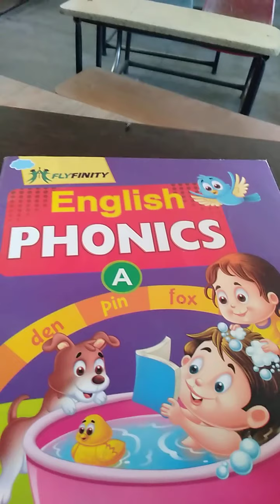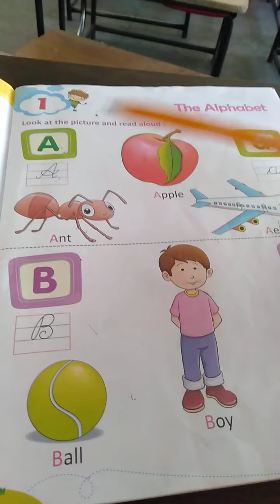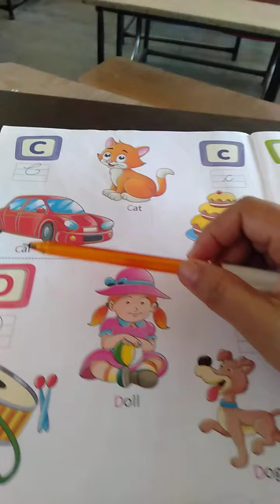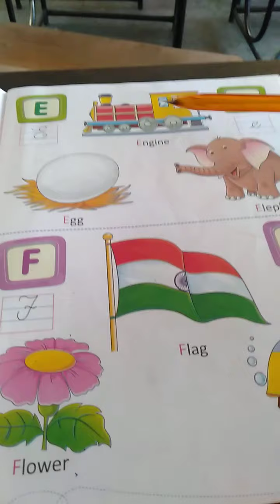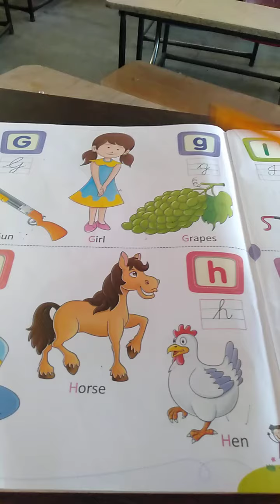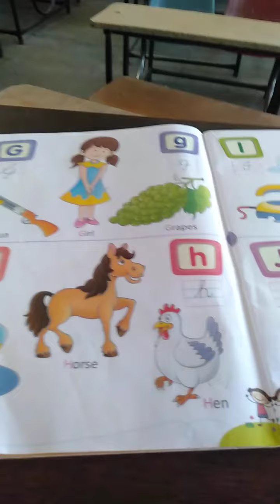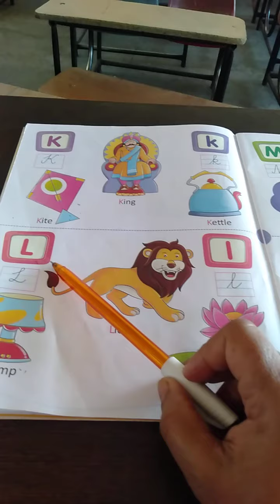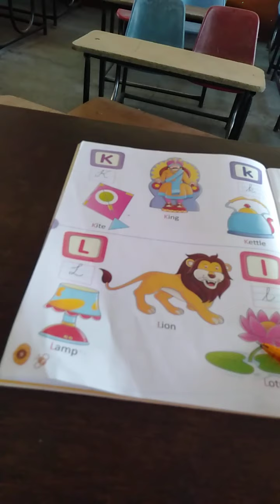LKG English phonics AtoL Pg no2to8